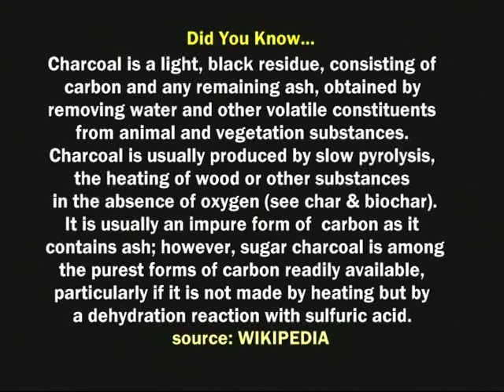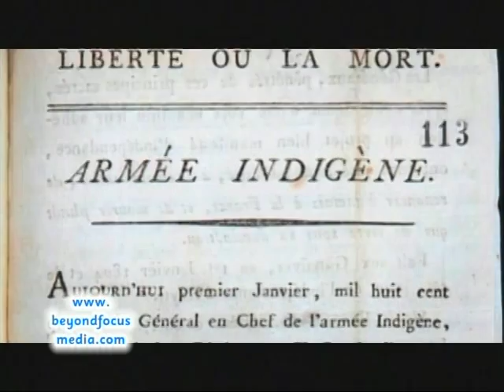"Fuel for Change"-Documentary on Beyond FocusTV Show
"Fuel for Change" is a 30-minute documentary, produced by USAID, about the traditional method of cooking with charcoal in Haiti and its impact on people's well being and Haiti's fragile forests.